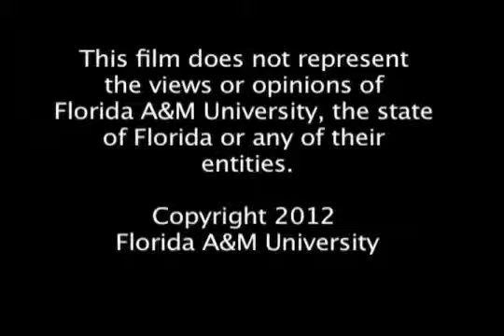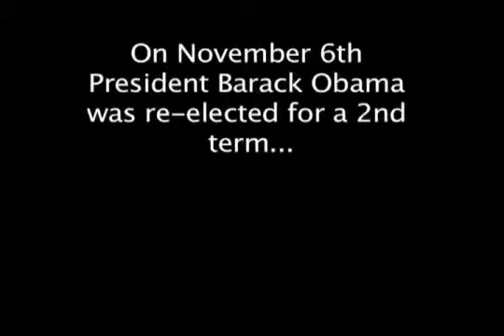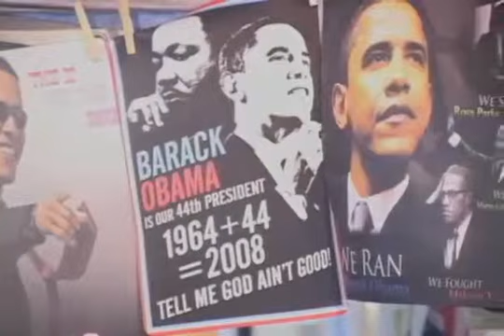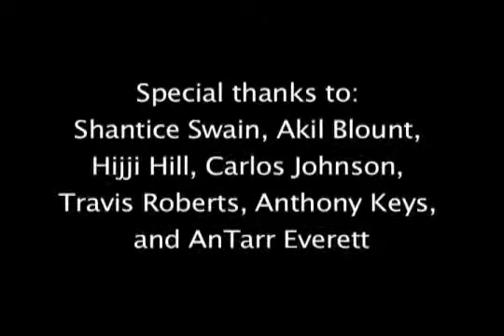Four More Years: Yes we did